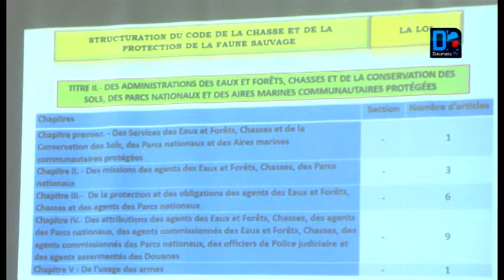Chasse et protection de la faune validation du nouveau projet de code